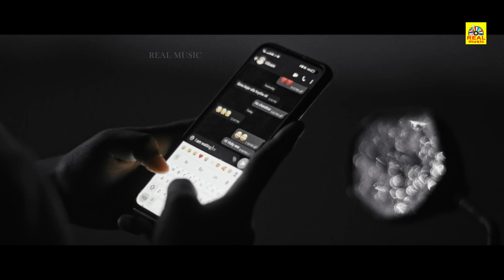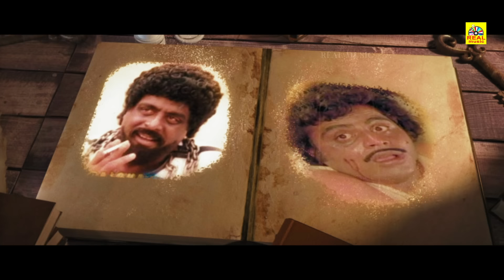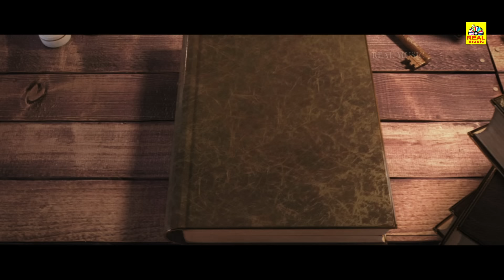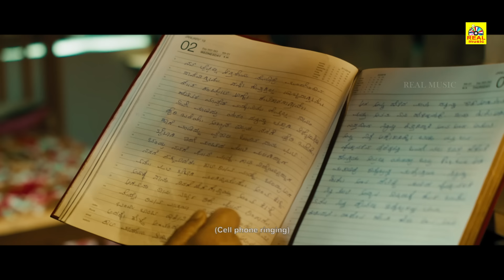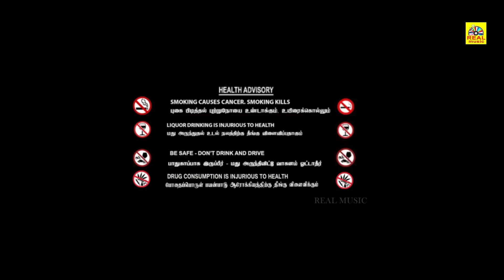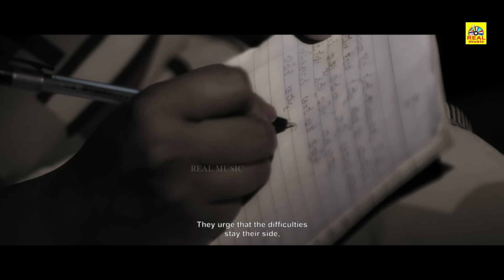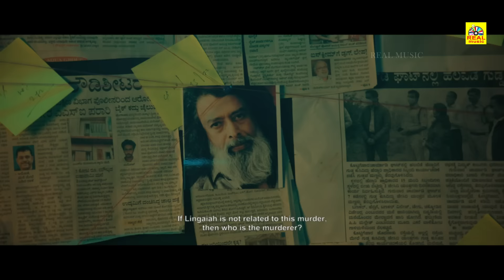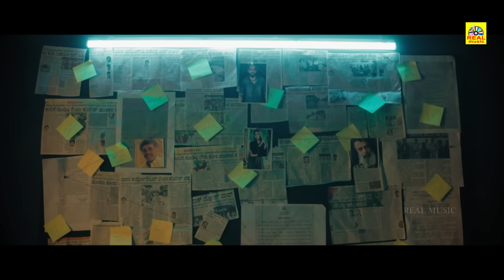COCKTAIL _ Exclusive Tamil Dubbed Crime Thriller Movie _ Viren Keshav, Charishma,Shobharaj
COCKTAIL _ Exclusive Tamil Dubbed Crime Thriller Movie _  Viren Keshav, Charishma,Shobharaj @realmovies_realmusic

Movie name         :  Cocktail
Star Cast              : Viren Keshav, Charishma,   Shobharaj,
                                     Shivamani, Ramesh Pandith
                                     Chandrakala Mohan, Karisubbu
Singers                  : Arman Malik, Anuradha Bhat
Lyrics                     : Hrudaya Shiva, Siraj Mijar, Loki
Producer               : Dr Shivappa
Writter & Director : Sriram
D O P                     : Ravivarma (gangu)
Editor & colorist : Mohan L Rangakahale (ICG)
Stills                    : Suresh
Makeup              : Nagesh
Costume            : Kadhar
Sound design    : Girish Rangakahale
Asst editor         : Manu rangakahale
Stunt                   : Narasimha
Associate Director  : Hari
Choreography  : S Sunil
Art                      : Ravi Kiran, Siddu
Assistant Directors: Mahendra, Siraj Mijar
Associate Director : Hari
PRO                    : Sudheendra Venkatesh

©REALMOVIES✅
அனைவருக்கும் நன்றி...